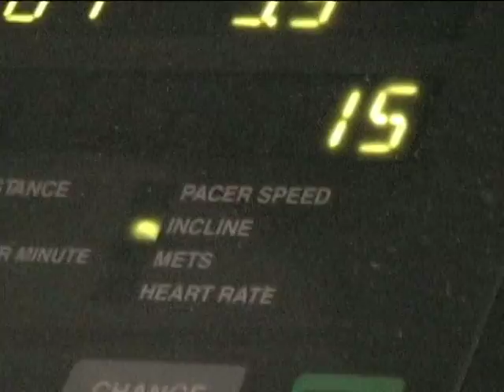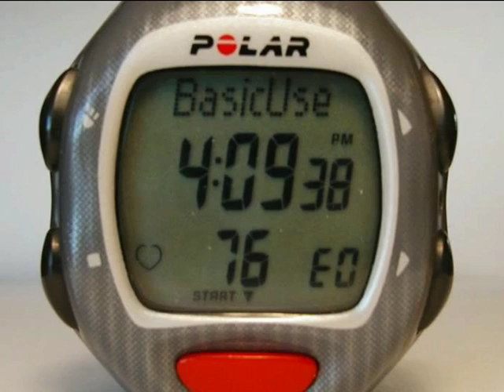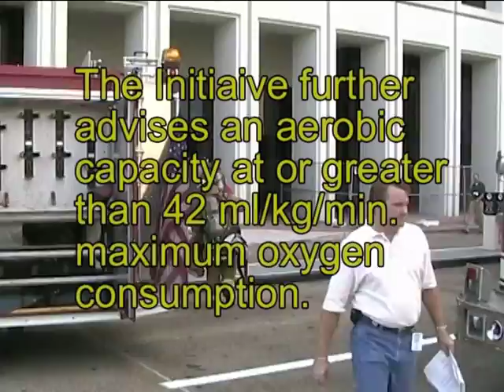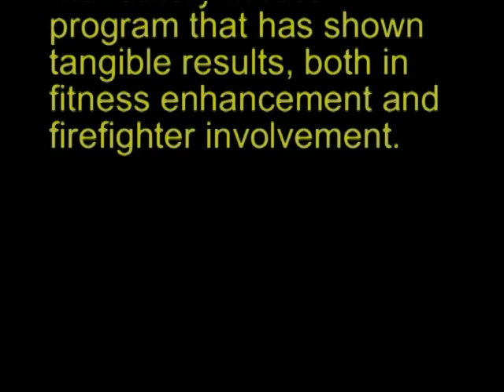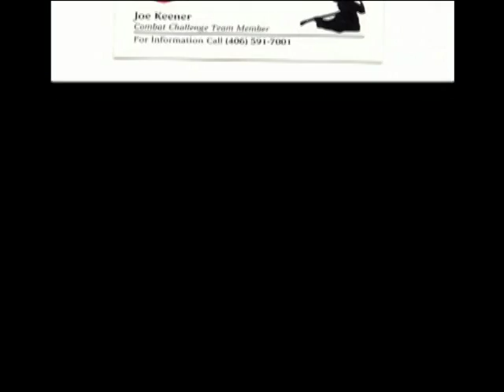Firefighter Max VO2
This is an overview of Firefighter Max VO2 guided heart rate training. It is recommended that Firefighters achieve and maintain a Max VO2 uptake of at least 42ml/kg/min.  A VO2 score at or above 42ml/kg/min has been associated with a reduction in the risk of Firefighter heart attacks.  Heart attacks are responsible for nearly 50% of all Firefighter deaths which occur in the Line of Duty.  High level aerobic athletes such as Lance Armstrong and Steve Prefontaine both achieved and maintained Max VO2 uptakes around 84ml/kg/min during their athletic careers. The highest human Max VO2 currently on record is nearly 100ml/kg/min. To see the Billings Fire Department 2005 Recruit Data Results go